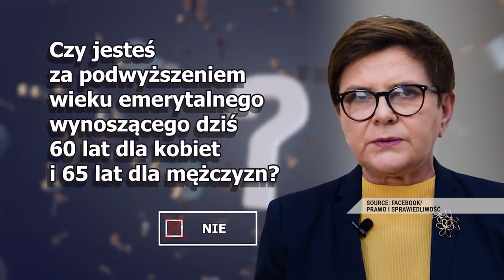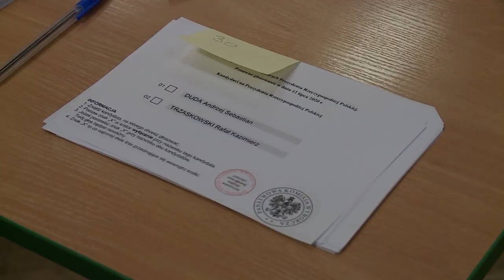15 yrs ago, as Moscow's tanks rolled into Georgia, Lech Kaczyński delivered a fateful speech.